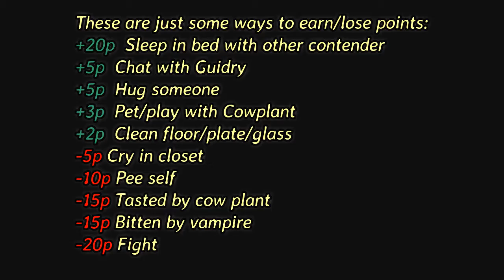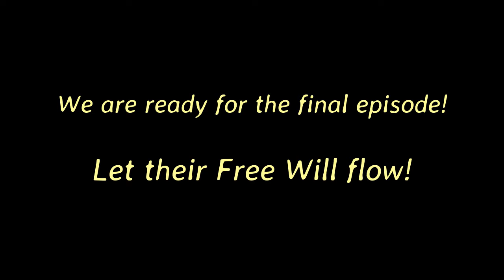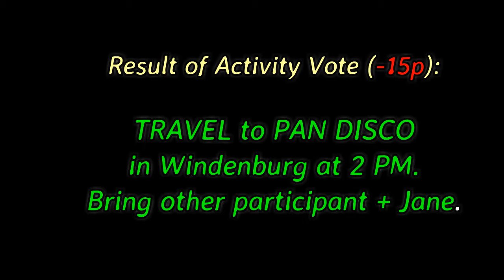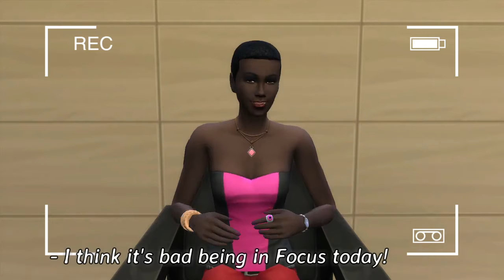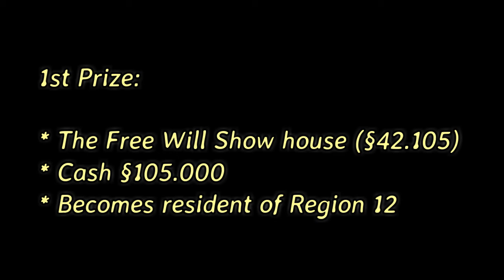Free Will Show - Day 25 (The End)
(season 4) It's the final episode, THE END!!! Only two contenders are left in the Free Will House - who wins the house, about §100,000 and a Region 12  citizenship? Lowest episode score will turn on the 4th red lamp, meaning that contender is kicked out!

This is the series where you are expected to jump a little - you won't need to watch it all, but might miss some interesting details. Welcome day 25! Sonia is Sim in Focus.

NO MORE VOTING

(TS4) 4 sims (and dog Emma) roam by free will, not knowing how they collect points (info on points below). Spying on sims on free will is fun, and with headline effects on, some conversations will be translated (subtitles). Aging and free will is on. Who will build relations? Who will die? Who will be the first to get 4 red lamps and be kicked out? Who will be the last standing contender to win the house + cash (equaling to their final score x §1000) and become a resident of my Region 12?

(Day 25 is episode 7 of this season).

4 red lamps = being kicked out for good!
Each contender has a set of 4 lamps that are all turned off (grey) by default. For each episode, we'll check their episode score (gap between start and end of episode) and the contender(s) with the lowest episode score will get one lamp switched on (red). 4 red lamps means the contender must leave the show for good the next morning.

Every episode a new contender will carry the plumbob = Sim in Focus. This contender will give a few more comments than the others, but biggest advantage is to set the list of events for voting at midnight. Sim in Focus will be the one executing whatever action viewers have voted on (social vote excluded). Sim in Focus can replace one object OR pay bills at any hour before midnight.

Points (list adjusted for season 4):
+20p Attempt to extinguish fire
+20p Sleep in bed with another contender (1st time only)
+10p Bath dog
+10p Sing in public (NEW)
+5p  Comfort Pet on couch
+5p  Communicate with Guidry.
+5p  Emptying trashcan
+5p  Fill pets' food bowl
+5p  Hug someone
+3p  Pet or Play with Cow Plant
+2p  Use stove
+2p  Clean floor/plate/glass
-2p  Shout forbidden words
-5p Faint in front of Celebrity (NEW)
-5p Cry in closet (NEW)
-5p Kick down trash can (NEW)
-10p Pee self
-10p Sleep on floor/ground
-15p Tasted by Cowplant (if spit out)
-15p Bitten by Vampire
-20p Fight